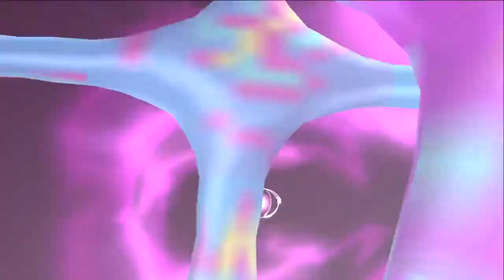Jimmy Neutron: Attack of the Twonkies (PS2) | Part 1